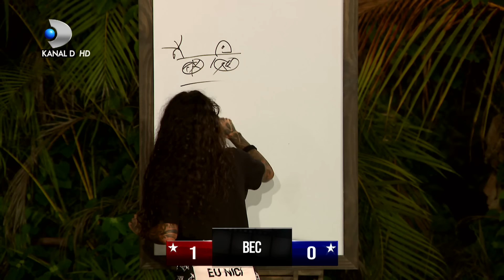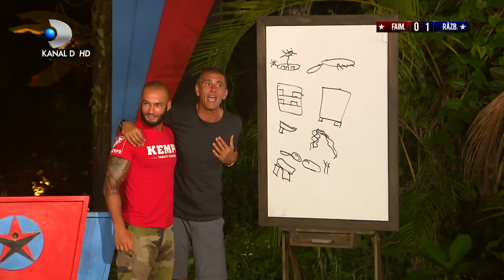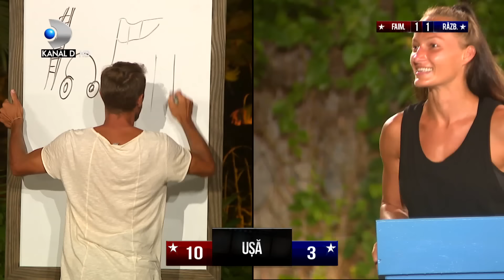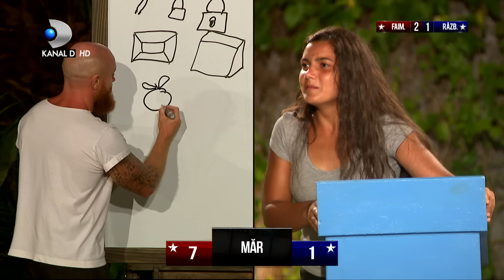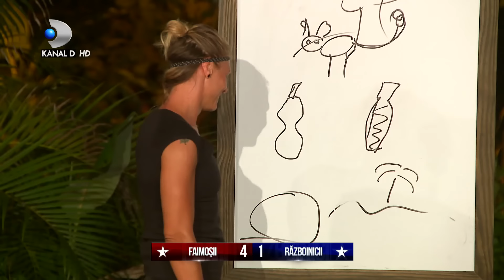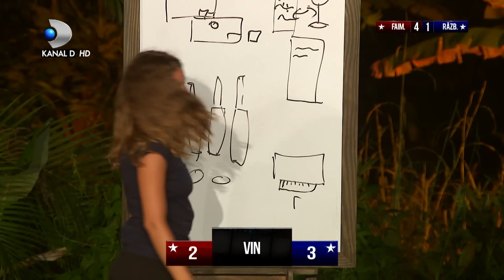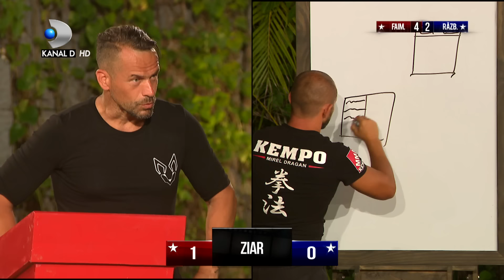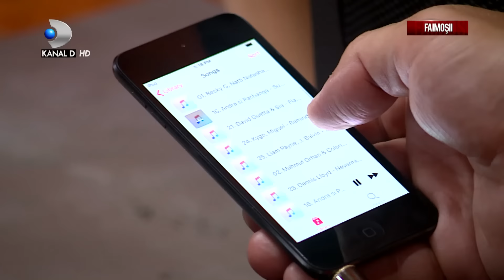Exatlon Romania (10.10.2018) - Ora de ARTA! Cine a castigat amuzanta competitie? Partea 4